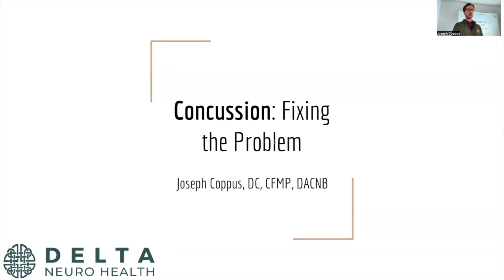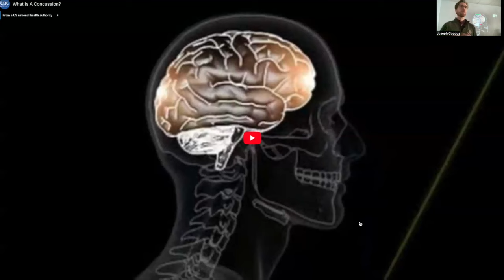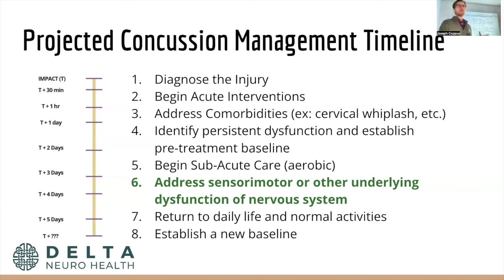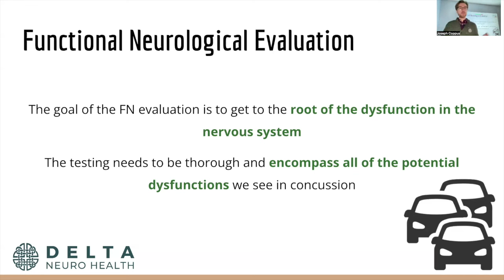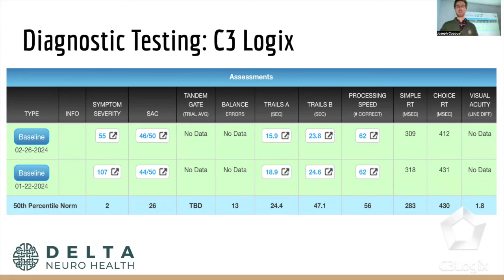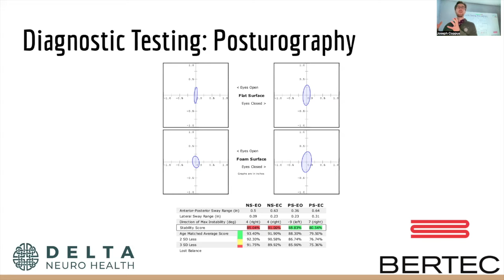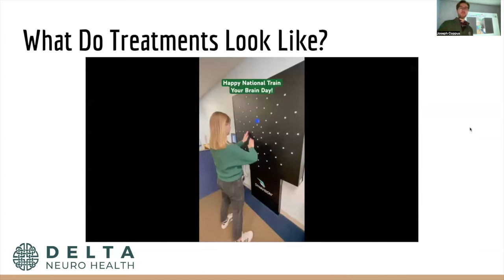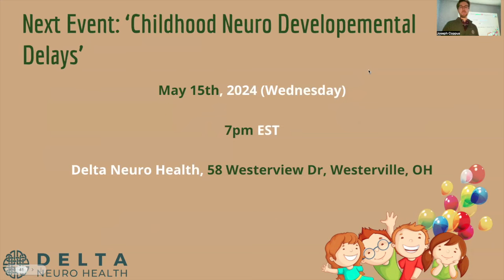Concussion: Fixing the Problem (Presentation 4.18.2024)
This is a presentation with Dr. Joseph Coppus at Delta Neuro Health on Functional Neurology and Concussion. Presented on April 18, 2024.